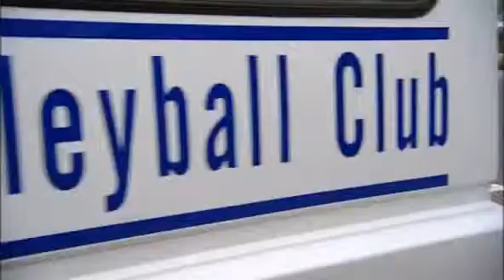Donovan & Mrs Johnson on a Church Bus